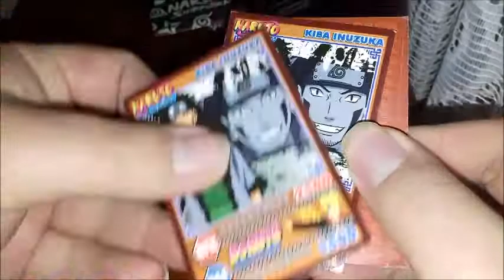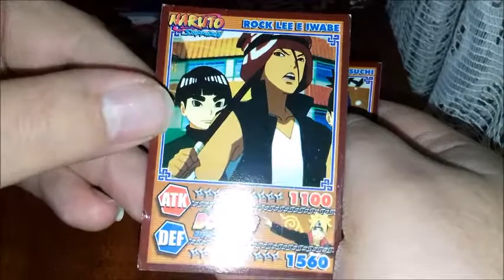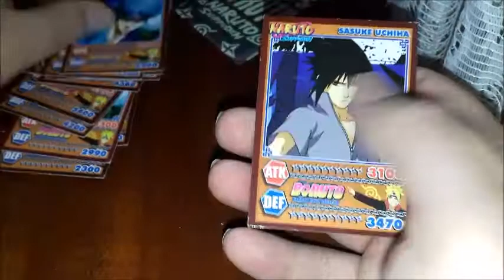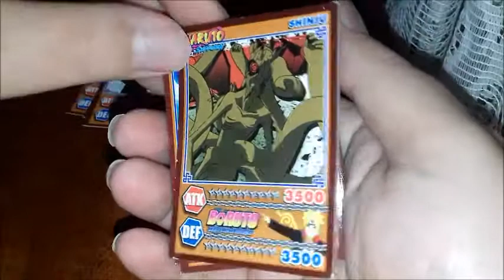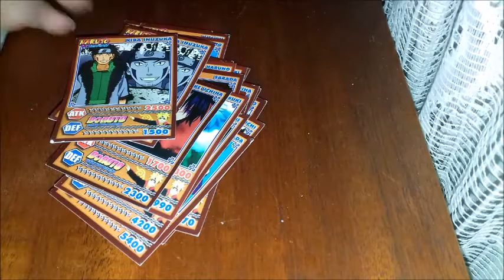Vamos Abrir Mais Cards de Boruto de Banca (Parte 3)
Vamos Abrir mais cards de Boruto ? Vamos !!! (Parte 3)